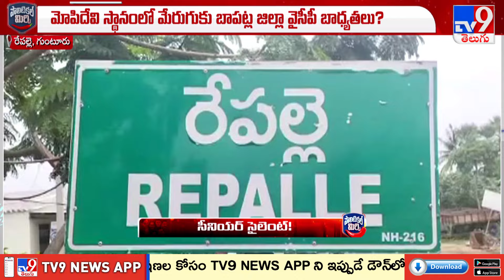Political Mirchi : పార్టీ ఓటమి తర్వాత సైలెంట్‌ అయిపోయిన Mopidevi Venkataramana - TV9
Political Mirchi : పార్టీ ఓటమి తర్వాత సైలెంట్‌ అయిపోయిన మోపిదేవి - TV9